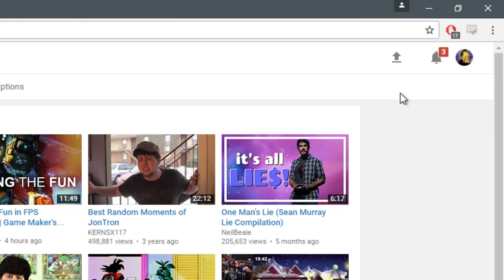HOW TO BE A DARK SOULS YOUTUBER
E̔ͬ͊҉̬̞̞͙͖͇̳̦̪Z̛͖̫̖ͭ͑̿͐̂̄ͬ̚ ̶͖͈͙̈̐͗̔̌͒̚$̵̡̪̭̳̈́̏ͨ͞$̶̧̹̥̥͍͑͛̀$͔̝͕̞͓͈̠͂̓͊̇ͮ̋͝ͅ$̨̤͈̟͋̈́͢$̠̝̘͙̞̟ͤ͗ͥ̓̎$̥̤ͪ̈͑͛̉ͣͫ́̀̚͟$̵ͣ̀̋͒̿҉̲ ͂͛ͦ̌͟͜͏͍̰͈̞̦̣̣͎G̡̥͔̭͇̃ͥͭ͘̕Ĩ̯͚̰͙̰̻͙̓ͧͣͮ̾ͮ̀ͣ̕M̪̟ͧ̓͑ͤͦ͂ͥͧM͖͚̫̭̮͂͊̓̏͞E̵̴̜̞̣̹͚̖̞͎ͦ̋ͧͥ̇͗͝ ̰̮̳̲͎̺͕̒̐̓͑͌̑͜͠ͅD̻͉ͭ͑͐ͫ̌̈́͢ͅȦ̧͖̮͙͙̫͓̋̾ͭ͑̽̎̿ͭ̕͟E̯̰͔͎̪̮̝̱ͥ̓͢ ̧͉̯̹͕ͪ̐ͨͩ͊͢S̢̨̛͉̜̱ͨͩP̲̥̈́͆ͥͥͅİ̧̳̫͈̳̗͛ͥͭͤͩ̅̆̈́́Ć̴̜̞͍̼̃͑͐̌̿͜A̤͎̮̰͇͖͈̰ͬ̀͗ͬ̒̕Y̨̫͚̫̘̯̼̖̻ͫͦ͗ͮ̆̒̿Y̘̯͚̪̩ͮ̀ͅY̵̖̲͙̫͈̋ ̨͖̖̻͈̩͙̇͂M͍̬̰͇̂̃͆̅̌͜E̵̱̪͙͇̖͈͐̈ͮ͑ͣ̀M̴̙̤͈̫͚̋̃Z̨͔̭̙͖͕̥̊̏͗͋́̓ͥͨͨͅZ̵̸̦͙̩̺̥̞̘̓̂͂̈̃ͦ̌͝Z̜̳̬͕̐ͫ̉̿